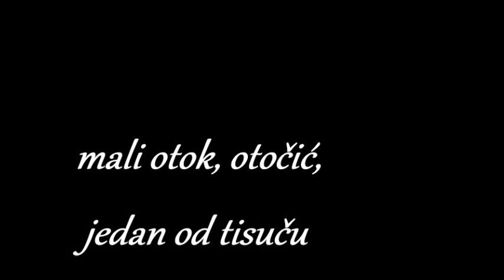rowing with Bay boat 1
rowing with Bay boat